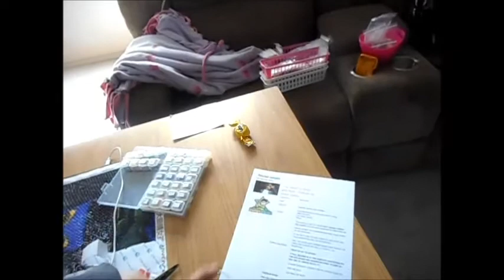friday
Funko Pops:

DEfult wishlist:

Amazon UK color book wish list: